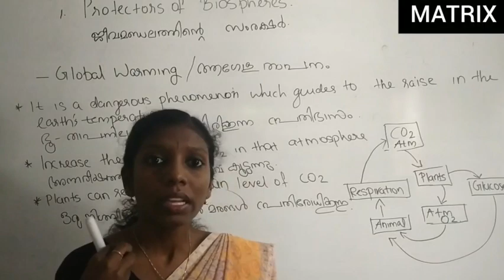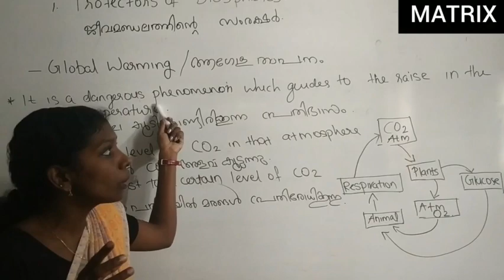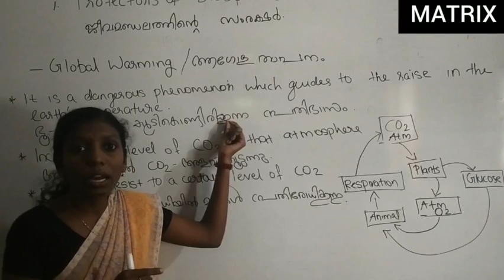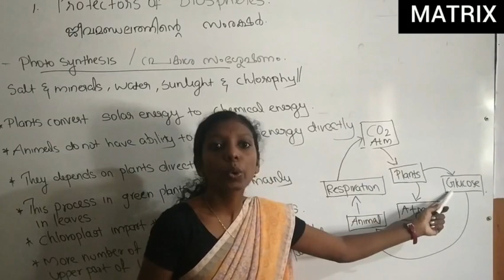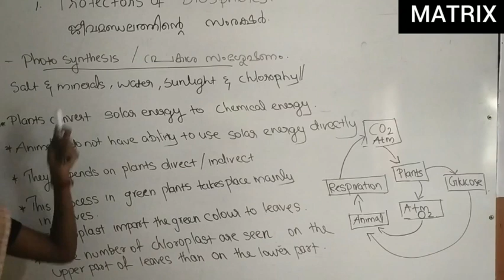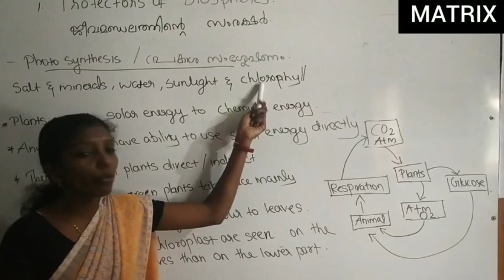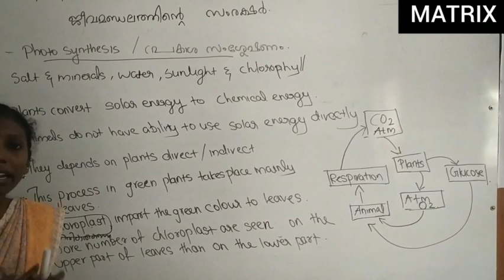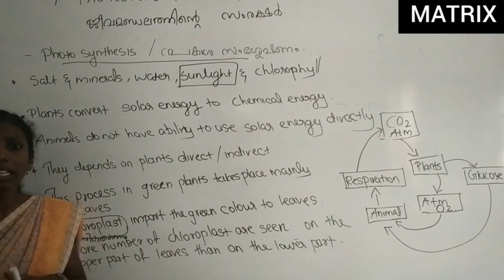9TH CLASS Biology Chp-1(ജീവമണ്ഡലത്തിന്റെ സംരക്ഷകർ )